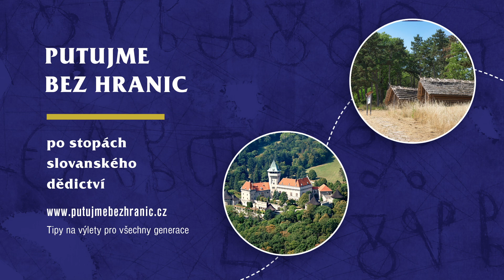Hradisko Molpír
K najvzácnejším a najvýznamnejším pamiatkam našej dávnej minulosti patrí archeológmi objavené hradisko Molpír na vrchu s rovnomenným názvom.

Hradisko sa skladalo z troch nádvorí chránených kamennými valmi. Podrobnejšie informácie vám na mieste poskytnú informačné tabule. Na mieste archeologického náleziska bolo odkrytých viacero mohýl, v ktorých sa našli vzácne predmety ako šperky, nože, a takisto aj kostrové pozostatky ľudí. Archeologický výskum dokázal, že okrem osídlenia v staršej dobe železnej, halštatskej, tu sídlili aj Kelti a Slovania, čím môžeme Molpírske hradisko zaradiť medzi najstaršie hradiská na našom území. Na lokalite sa uskutočnila pamiatková obnova a prezentácia častí opevnenia, brány, kultového objektu a cisterny. O jednotlivých objektoch návštevníkov informuje text na tabuliach tvoriacich súčasť náučného chodníka. Výlet k hradisku Molpír je príjemnou prechádzkou pre rodiny s deťmi, i turistických nadšencov a je súčasťou Náučného chodníka Smolenický kras, ku ktorému vás privedie modrá značka.